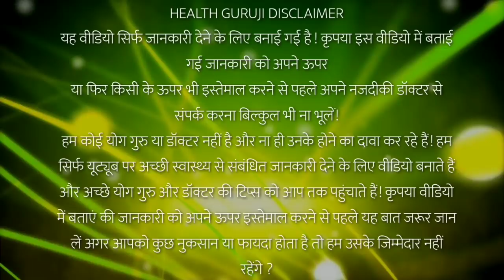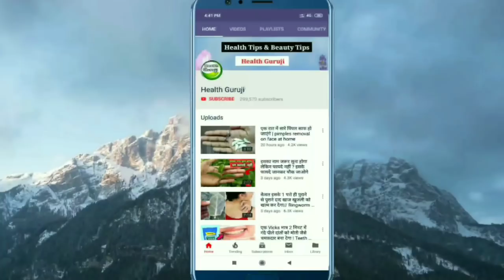20 साल से भी पुराने ज्वर को मात्र 2 मिनट के अंदर उतर देगा लता कस्तूरी,खांसी सहित अन्य बीमारी का इलाज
नमस्कार दोस्तो इस विडीयो में मैंने - लता कस्तूरी के फायदे बताया हूं
20 साल से भी पुराने ज्वर को मात्र 2 मिनट के अंदर उतर देगा लता कस्तूरी,खांसी सहित अन्य बीमारी का इलाज
मृग कस्तूरी,kasturi test,जंगली भिंडी के फायदे,लता कस्तूरी के बीज,भीम सी ताकत के लिए पहचान ले लता कस्तूरी,latakasturi health benefits and side effects,जंगली भिन्डी के अदभुत फायदे,jangli bhindi ke fayde,जंगली भिंडी के फायदे बताओ,जंगली भिंडी का पौधा,जंगली भिंडी के जड़ के फायदे,सर्दी से बचने के उपाय,जुखाम से बचने का तरीका सर्दियों मैं,sardiyo ke liye best tablet,home remedies to cure cough,how to cure cold and cough,suklai gud me kese dala,black magic ayurveda astrology paranormal voodoo,कस्तूरी का लाभ और तान्त्रिक प्रयोग,musk deer facts in hindi,कस्तूरी मृग की जानकारी,कस्तूरी मृग कहाँ पाया जाता है,लता कस्तूरी के फायदे,